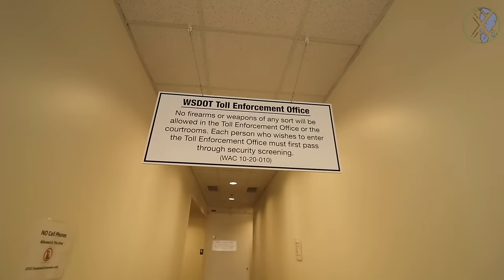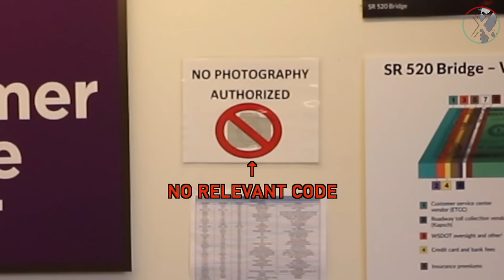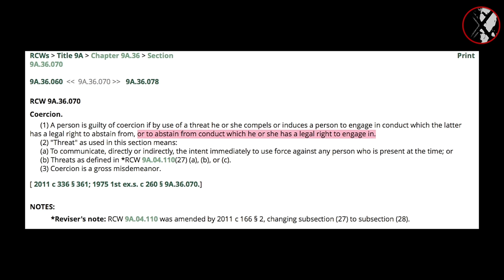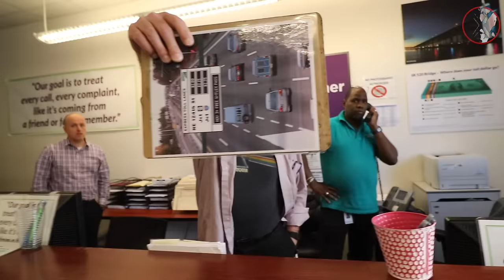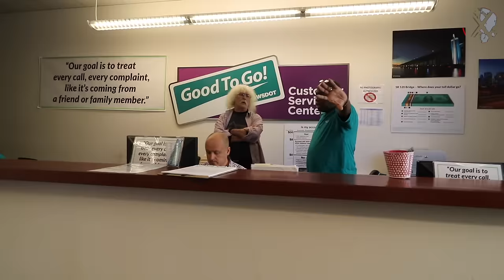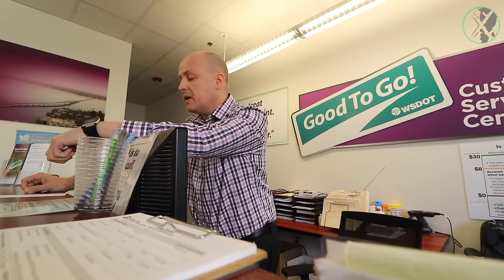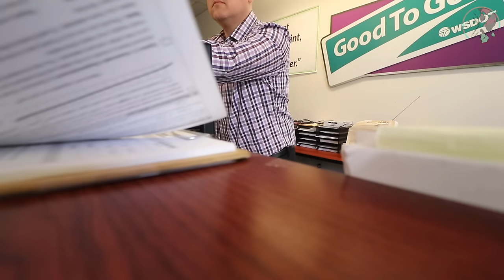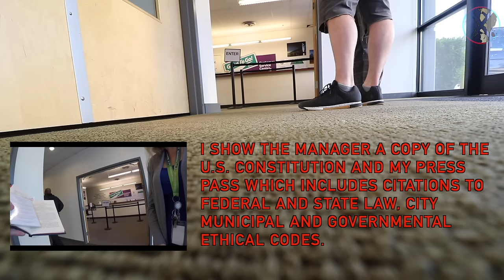Freak Grabs Camera • I Destroy Public Dingbats In First Amendment Audit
This video is one of the original 33 Cameras Everywhere videos, recorded 2018 before @SurveyorRaw

The Washington State "Go To Go" tolling offices have permanently closed.
***This video is dedicated to the public domain. Use it freely.***